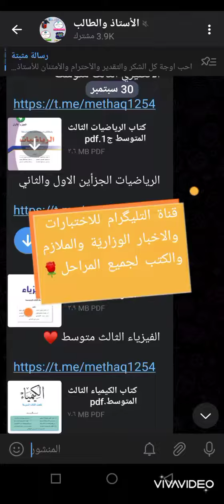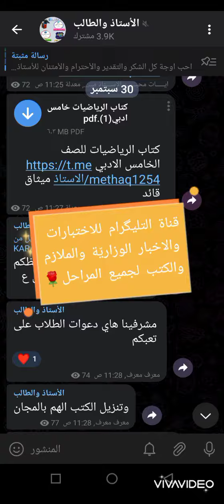زكاة العلم تعليمه ، طلابنا الأبطال نجاحكم ويانا مضمون بأذن الله